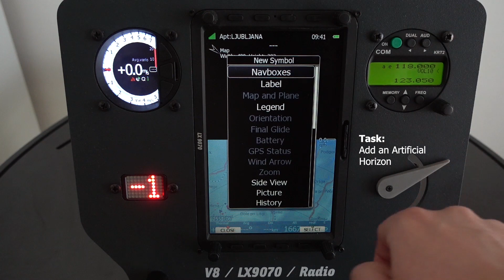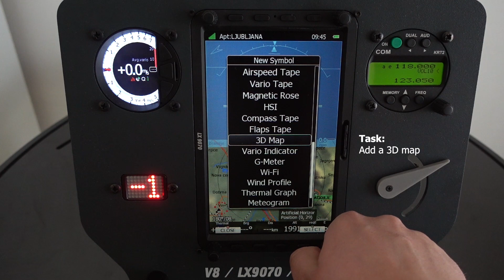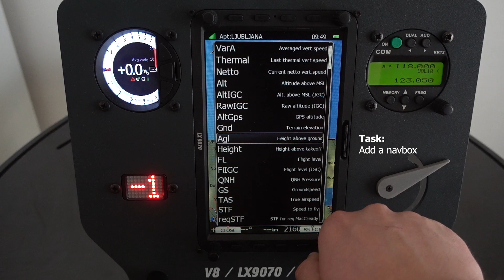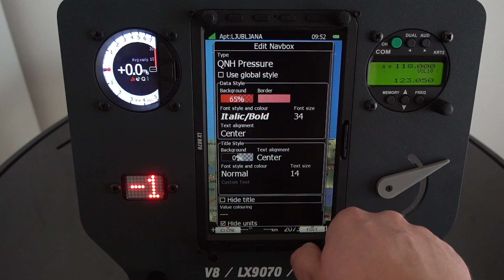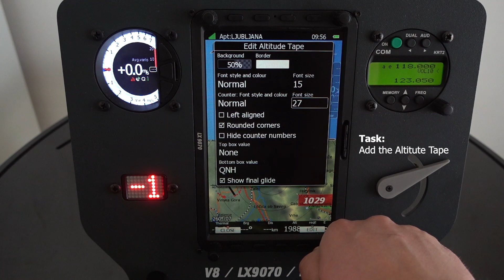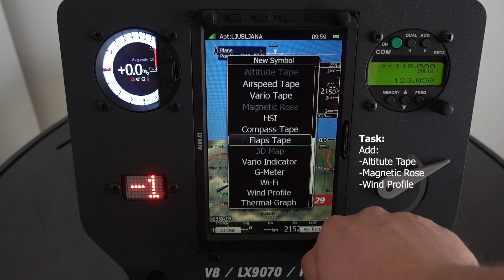LXNAV: Adjust Layout - Profile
Tutorial how to adjust the layout on the screen - profile